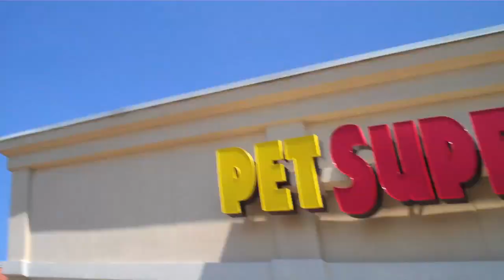SAVE THE EEL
Have you ever rescued any animals? If so, what kinds? Share your stories :)

Today we saved an eel's life. His deformed jaw makes eating difficult. As a responsible, experienced pet owner, I was asked to give this eel a nice home :)

DAY 78: Saturday, March 19, 2011